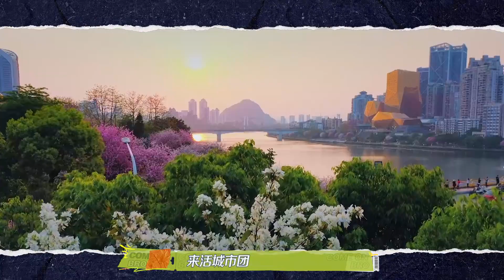宣传片：来活兄弟团集结柳州站 抢活儿争夺战逼疯王栎鑫！| 来活了兄弟 宣传片 | COME ON BRO | iQIYI综艺